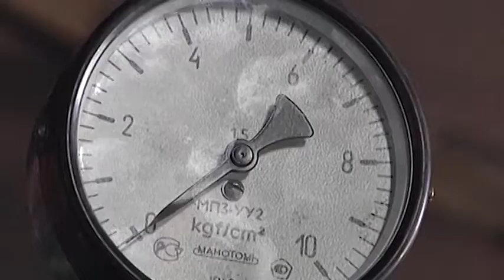В Возжаевке подготовка к отопительному сезону идет под контролем областных и районных властей.